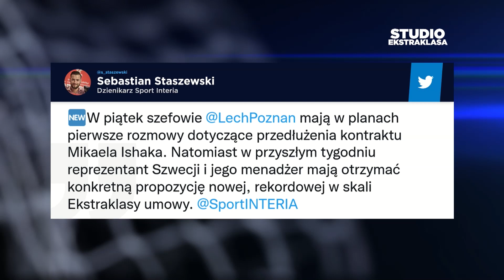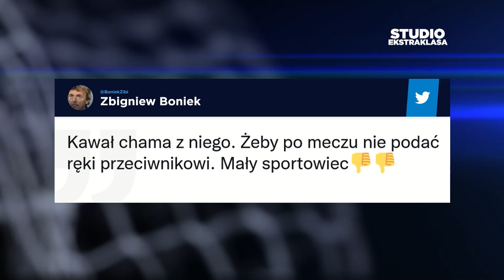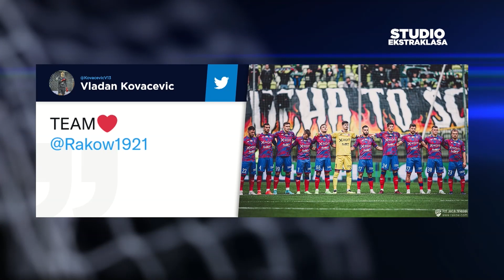STUDIO EKSTRAKLASA - Odcinek 13